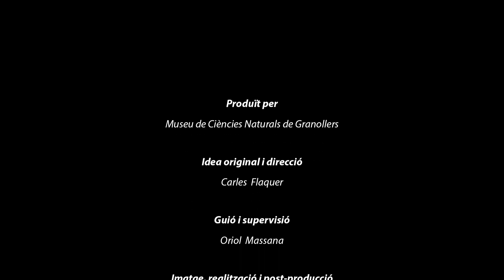Investigadors i natura - SEMICE. Seguint els petits mamífers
Us presentem el tercer micro-documental de la col·lecció “Investigadors i natura” produïda pel Museu de Ciències Naturals de Granollers. Actualment la sèrie inclou:

4)     SEMICE. Seguint els petits mamífers
5)     Lídia, una vida estudiant els lirons